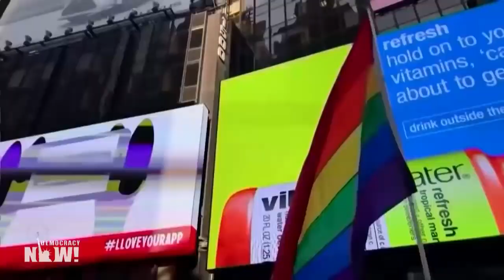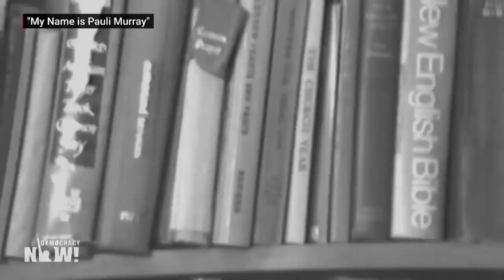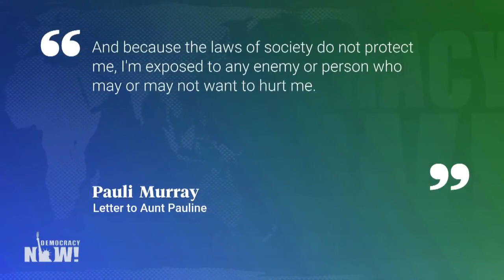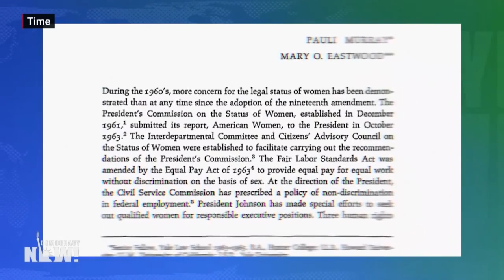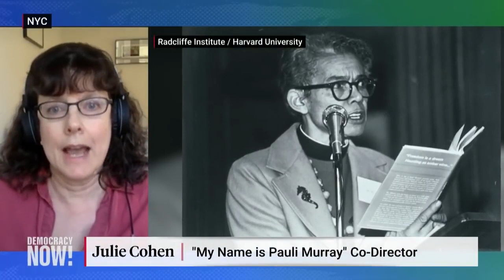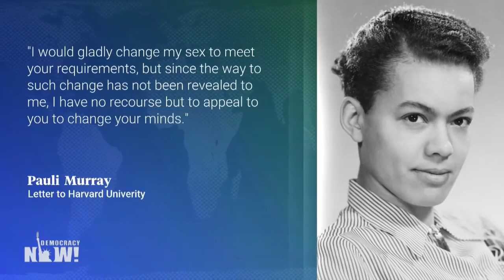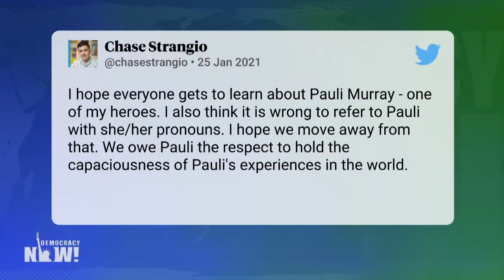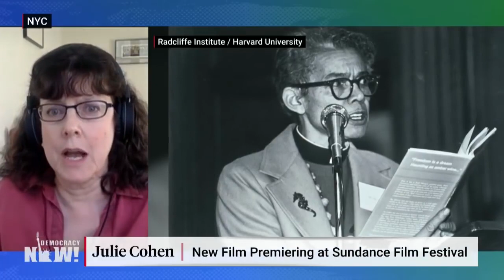My Name is Pauli Murray New Film on Black Queer Legal Pioneer Who Inspired RBG & Thurgood Marshall